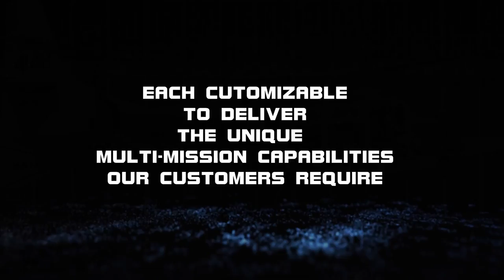Textron Marine & Land Systems - COMMANDO Advanced, Select & Elite Armoured Vehicles [1080p]